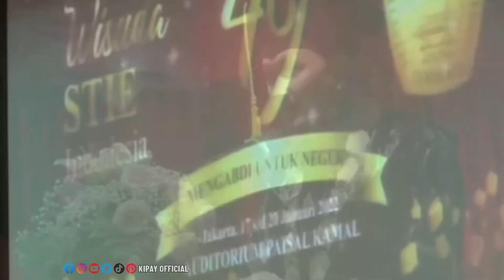Selamat Berbahagia Menjadi Sarjana, Dwi Ayu Novriyanti. Semoga Jadi Sarjana Yang Sukses.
Wisuda adalah salah satu momen spesial yang paling ditunggu-tunggu oleh mahasiswa dan mahasiswi di seluruh dunia. Perasaan bahagia tidak hanya dirasakan oleh wisudawan atau wisudawati, namun juga dirasakan keluarga dan orang-orang terdekat. Tak heran, jika orang-orang terdekat selalu datang turut serta merayakan hari bahagia ini.
Sebagaimana kita tahu, kelulusan tidak diraih dengan mudah. Butuh perjuangan, doa, dan usaha yang keras demi mendapatkan gelar sarjana. Oleh karena itu, wajar saja jika wisuda menjadi salah satu momen paling membahagiakan dan mengharukan bagi wisudawan dan wisudawati.

Alhamdulillah Dapat Ucapan dari Wakil Gubernur dki jakarta @Arizpatria Rekan kami Bang Ade Watna PPSU Kelurahan Marunda Anaknya Lulus Wisuda (Dwi Ayu Novriyanti)
Gelar sarjana yang telah Dwi Ayu Novriyanti dapatkan hari ini adalah berkat perjuangan yang tidak mudah. Selain itu, segenap kemampuan tanpa kenal lelah telah kamu curahkan. Hari ini Kami Mewakili PPSU Kelurahan Sukapura mengucapkan selamat untuk keberhasilanmu.

Nama anak : DWI AYU NOVRIYANTI
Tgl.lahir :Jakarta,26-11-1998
Alamat : Jl.Sarang Bango Gg.H.Abdulloh rt.07 rw.05 Kelurahan Marunda,Kecamatan Cilincing,Jakarta Utara (14150)

Nama orang tua : ADE WATNA
PPSU KELURAHAN MARUNDA
Kec.Cilincing
Jakarta Utara.
Anggota PPSU Marunda